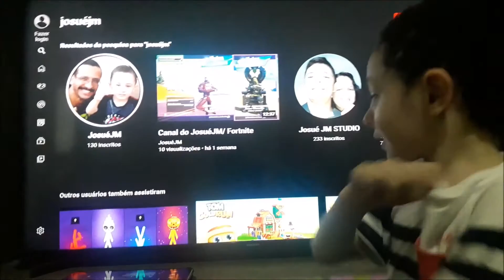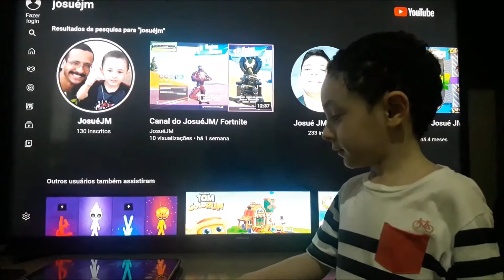CONQUER ONLINE - 3 contra 1 - Recadinho e Diárias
👍Like Ajuda Muito! Hoje Deusinha com Asa +12 , Agradecimento Especial ao Rastafari, Muito Obrigado a todos meus inscritos TMJ SEMPRE!!! Surpresa e Sorteio no video de hj! Seja membro deste canal e ganhe benefícios.

Sorteio de 1Passe de Batalha e 1 dancinha!!!
🎆 INFORMAÇÕES ABAIXO 🎆
🆘Meta Para Sorteio da Dancinha: 500 Inscritos!
🆘Meta Para Sorteio do Passe de Batalha: 1,000 Inscritos!
boa sorte!!!

OUTROS VIDEOS...
OBS: ENVIE SEU VIDEO OU ME MANDE O LINK, E ESTAREMOS REPOSTANDO AQUI NO CANAL, UM JEITO FACIL PARA QUE MAIS PESSOAS ALCANCEM SEU VIDEO, CANAL E CONHEÇA O SEU TRABALHO, SEMPRE DEIXO O LINK ORIGINAL BLZ, TMJ... Aceito Parcerias e apios...
GRANDE ABRAÇO OBRIGADO POR TUDO E TMJ...
✅CRIE UM GRUPO ME MANDE O LINK E ESTAREI DIVULGANDO PRA VC AQUI NO CANAL OK! TMJ... E FUI
conqueronline mobile
Conquer Online Mobile
Conquer Online
Conquer Mobile
Tio Jackson
Tio Jack
Tio
Jackson
Jackemah
CONQUER MOBILE